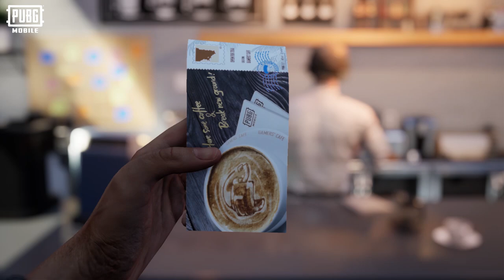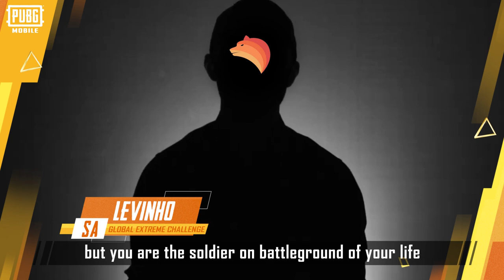PUBG MOBILE: Global Extreme Challenge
Pertandingan Akhir Global Extreme Challenge akan berlangsung pada 30 Julai ini💃Jangan lupa untuk saksikan Influencer kegemaran korang beraksi di Map Livik!!🌷Mereka sangat bersemangat dan bertenaga untuk bermain!Siaran langsung boleh di lihat di FB Page PUBG MOBILE MY dan Youtube!!🪂🔥